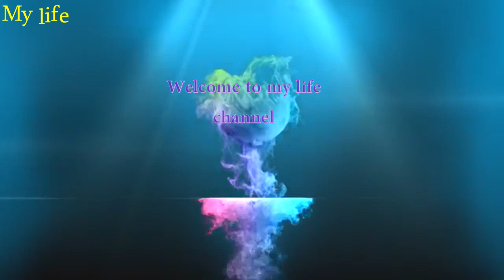Surviving skills​ - Find food in the dry season, cook a delicious big red ant (My life)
Hello everyone
Welcome to my life channel. Comeback again all the videos about cooking and finding food.
Hi to day i want to show you about videos:

          Today, I have

          ++ Ingredients